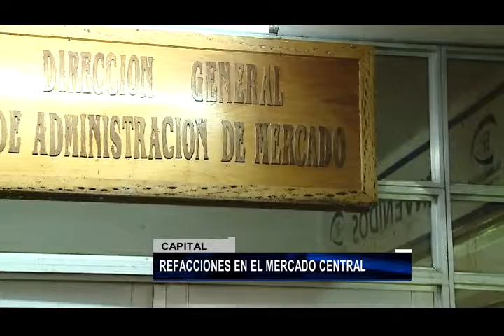Refaccionarán el Mercado Central